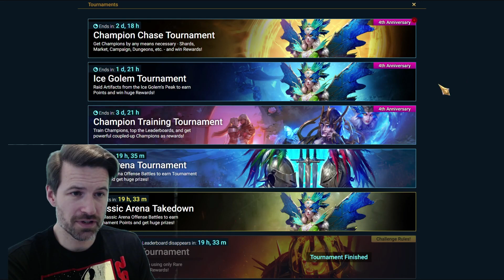ITS SUMMONING TIME! X2 Voids but RNGesus hasn't left yet, I can't believe the luck on this account!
Hey Raiders

Welcome back! I had some PC issues so had to get it repaired before I could create any more content, but this was worth the wait!!!

If you thought last weeks was mad, wait until you see this!

BIG SHOUT OUT to @blazinraid for his mention and ongoing support on my channel, hopefully in the new future we'll be having a colab together, let us know if there's anything in particular that you might like to see or have us discuss?

Have a great weekend guys,

JG.